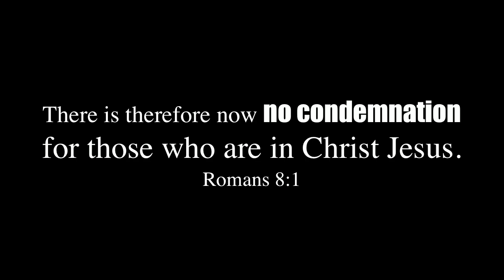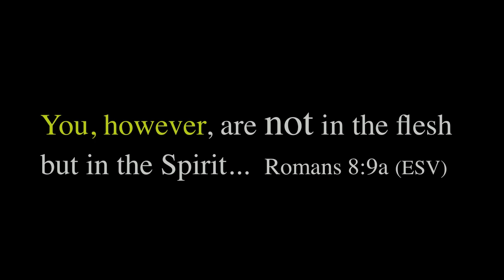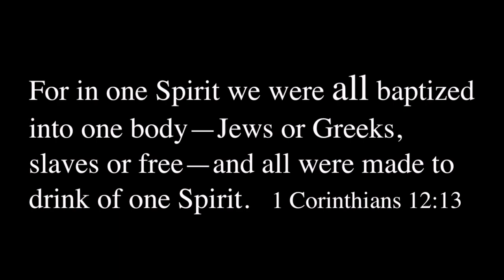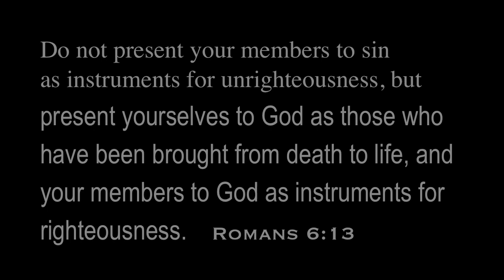Good News For Believers (Romans 8:9a)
Since Jesus is our Sin-bearer, our Redeemer, our Savior, and our High Priest, there is absolutely no reason for the condemnation to continue hovering over our heads. What's more is that Jesus is our Brother! He is the Heir and so we are co-heirs. We have mansions, wealth, and everything wonderful waiting in Heaven for us when we arrive there! We are already citizens of His kingdom! What a glorious future for true believers!